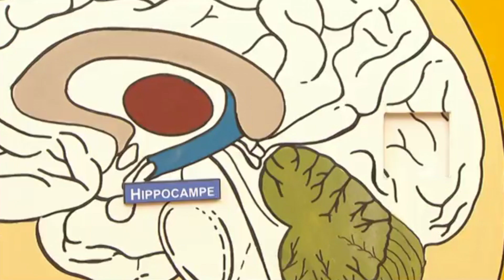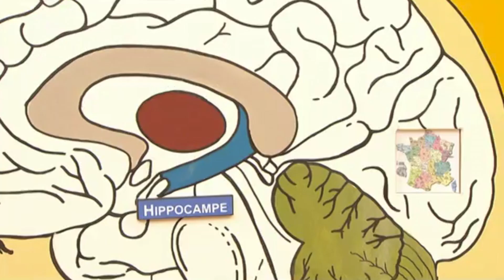Le cannabis modifie-t-il la mémoire ? - C'est Pas Sorcier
Le cannabis modifie-t-il la mémoire ? Jamy vous explique !